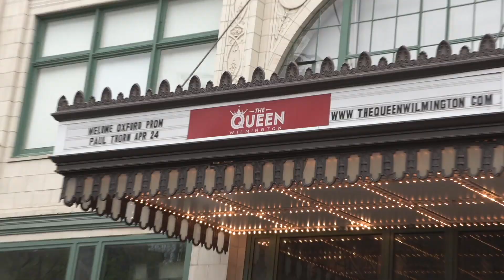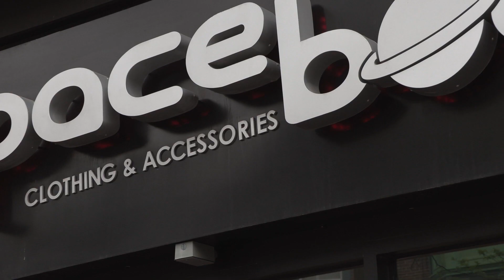22 News | Downtown Open Streets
Many enjoyed 3 traffic-free hours along Market Street as part of the city's Open Streets series. The Downtown edition doubled as an Earth Day 2022 celebration, where attendees got to partake in plant giveaways, outdoor yoga and fitness classes, and free bike rentals.